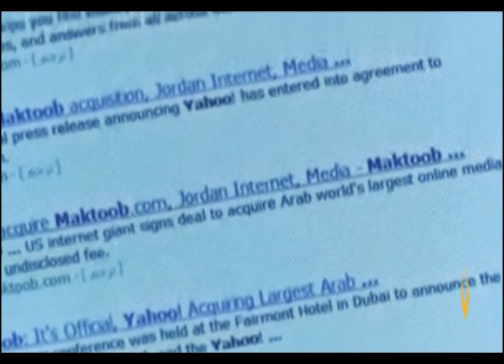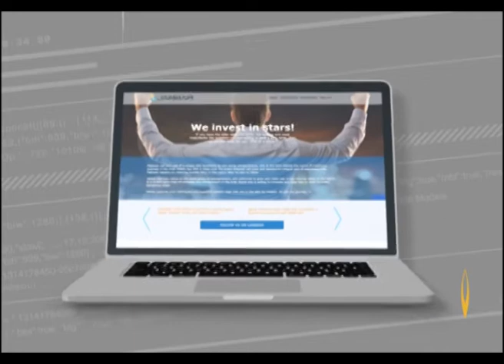Samih Toukan - 2014 | سميح طوقان - ٢٠١٤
In 2000, Samih founded and became the CEO of Maktoob.com, the world’s first Arabic email and largest Arab Online community with over 16 million users. In 2009, Maktoob was acquired by Yahoo! which was the largest technology acquisition deal in the history of the region.
Jabbar today is one of the leading investors in Internet and technology companies in the region and acts as a mentor to many entrepreneurs.

في عام 2000، أسس سميح موقع "مكتوب دوت كوم"وأصبح الرئيس التنفيذي له، وهو أول بريد إلكتروني عربي في العالم وأكبر مجتمع عربي على الإنترنت يضم أكثر من 16 مليون مستخدم. في عام 2009، استحوذت شركة "ياهو!" على مكتوب. التي كانت أكبر صفقة استحواذ على التكنولوجيا في تاريخ المنطقة. جبار اليوم هو أحد المستثمرين الرائدين في شركات الإنترنت والتكنولوجيا في المنطقة ويعمل كمرشد للعديد من رواد الأعمال.